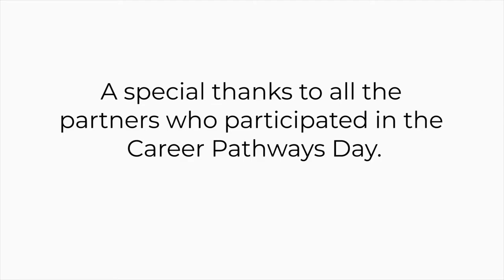Career Pathways Day Testimonial: David Lemos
On Tuesday, November 7th, Silicon Valley Career Pathways hosted a Career Pathways Day at Calaveras Hills High School/ Milpitas Adult School campus in Milpitas, CA. Over 100 students from both campuses participated in this event, and industry experts within the fields of Advance Manufacturing, Engineering, Information Communication Technology, Health Sciences, and Public Services were on hand to share their expertise with the students.